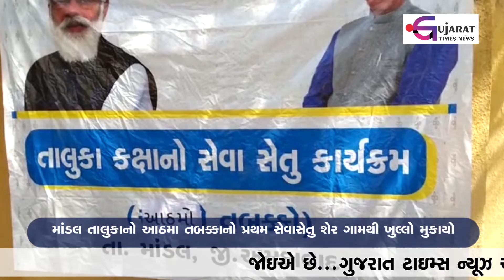માંડલ તાલુકાનો આઠમા તબક્કાનો પ્રથમ સેવાસેતુ શેર ગામથી ખુલ્લો મુકાયો | Gujarat Times News